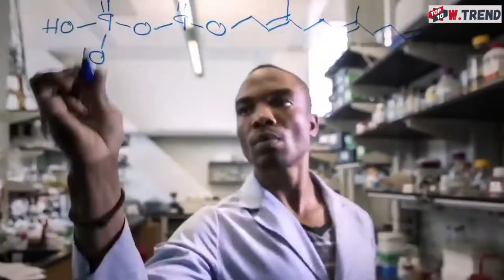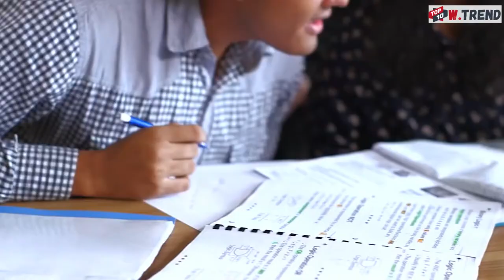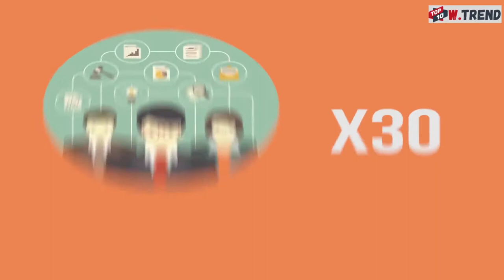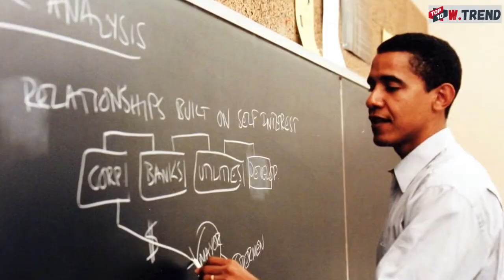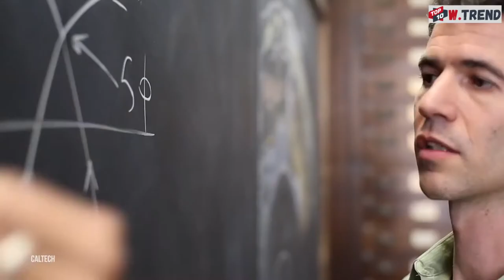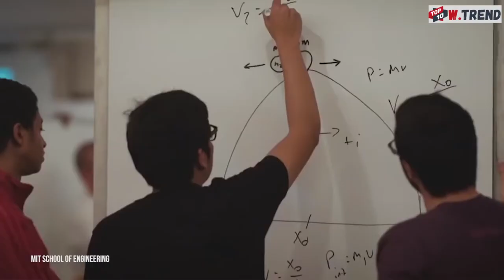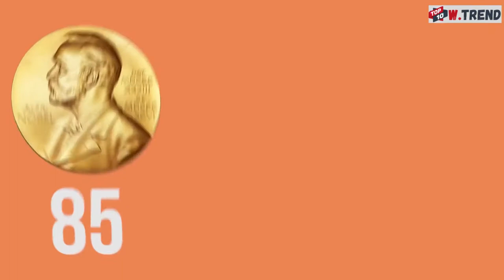TOP 10 Expensive University In The World 2021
expensive university in the world 2021